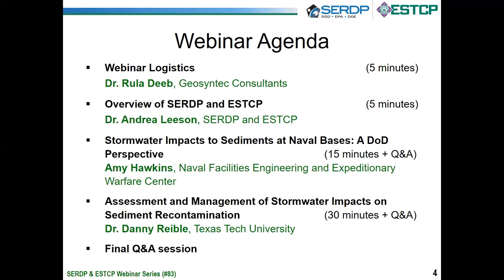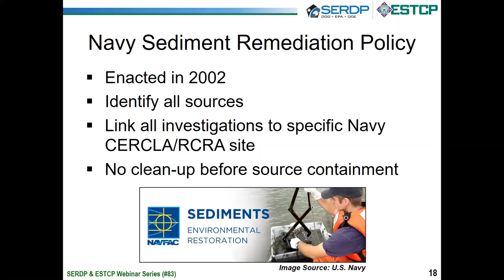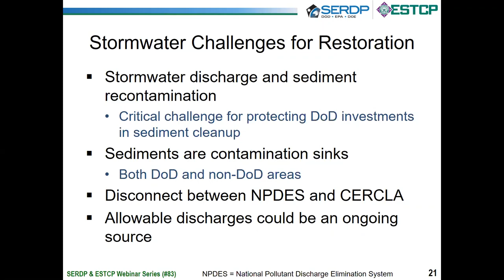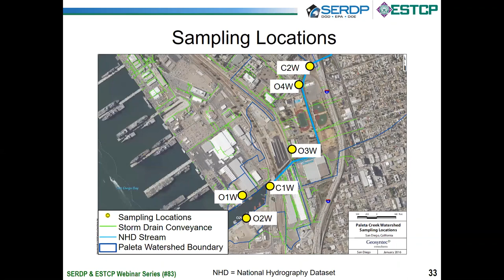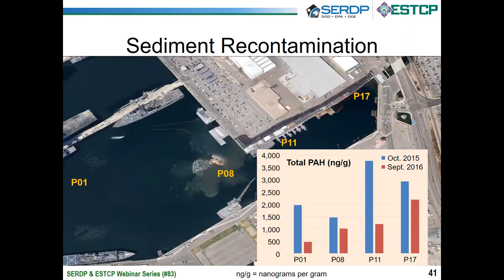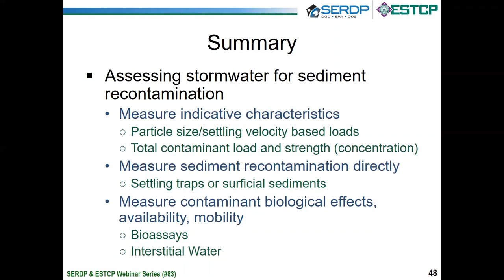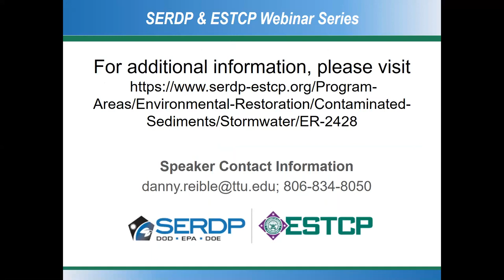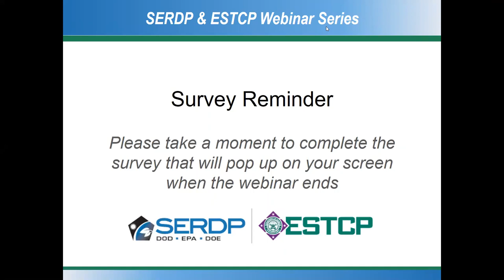Stormwater Impacts on Sediment Recontamination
Environmental Restoration Webinar (11/15/2018)